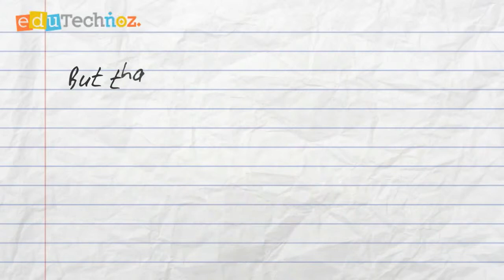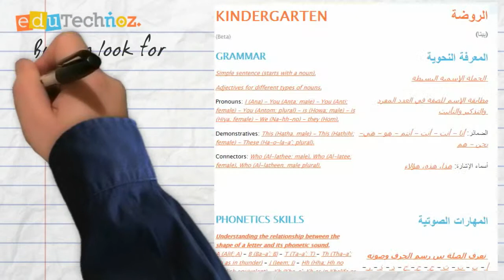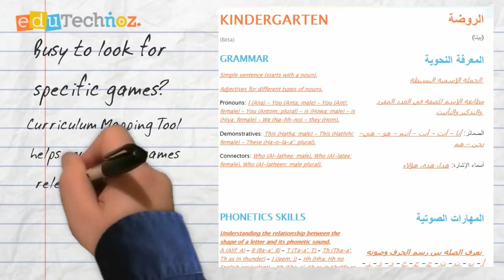Teach Fun Arabic with eduTechnoz Schools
Why students keep saying "Arabic is Hard"?  How schools can better engage students when teaching Arabic? Watch! the solution is AMAZING!